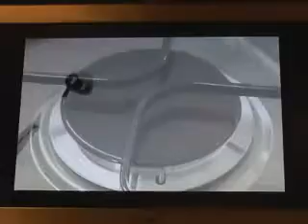ben ner stealing beauty01